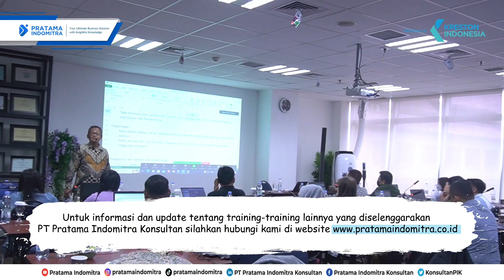PELATIHAN HYBRID: BIMBEL USKP A REVIEW 2023 (REGULER)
PELATIHAN HYBRID: BIMBEL USKP A REVIEW 2023 (REGULER) | Pelatihan Persiapan Ujian Sertifikasi Konsultan Pajak (USKP) A di PT Pratama Indomitra Konsultan pada Oktober 2023.